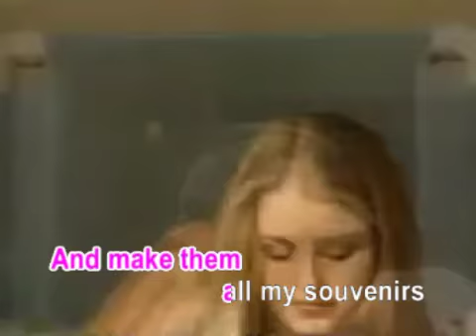ELVIS COSTELLO - She [Famous Entertainment Corp.]